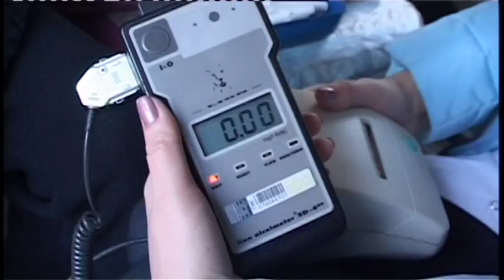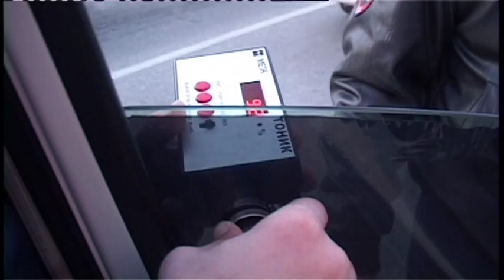Инспекторы ГИБДД провели профилактическую акцию «Опасный водитель»